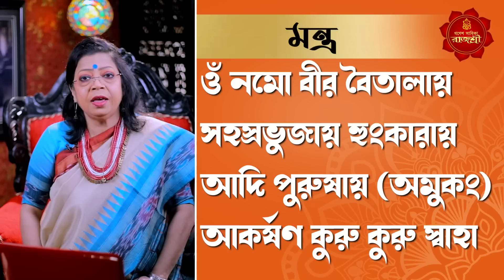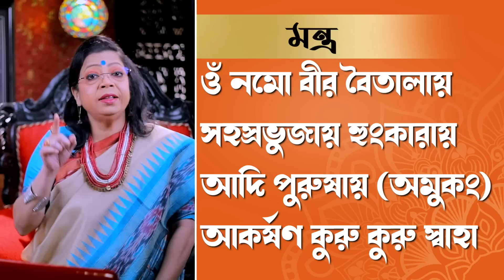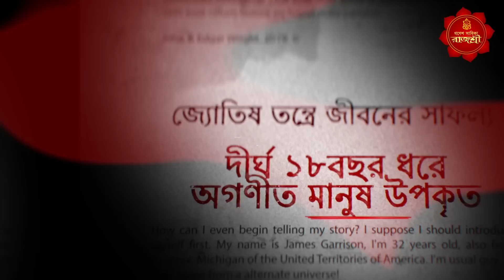মেয়েরা করুন এই বিশেষ উপাচার। বাধ্য থাকবে স্বামী, সন্তান, প্রিয়বন্ধু। GANESH SADHIKA RAJASREE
সংসারে মেয়েদের অবদান একজন মেয়ে, স্ত্রী ও মা হিসেবে অনেকটাই | কিন্তু সারা জীবন সংসারের জন্য ত্যাগ করেও মন পান না কারোর ! এরকম মহিলা অনেকেই আছেন। তারা করে দেখুন এই বিশেষ উপাচারটি, বিশেষ মন্ত্রে বাধ্য হবে আপনার স্বামী সন্তান ও প্রিয় বন্ধু, আপনার পক্ষে আসতে, শুনবে শুধু আপনারই কথা।
 অনূর্ধ্ব ১৮ বছর বয়সী মেয়েরা দূরে থাকুন, অত্যন্ত শক্তিশালী এই উপাচার থেকে।